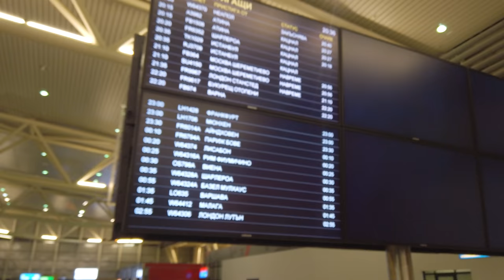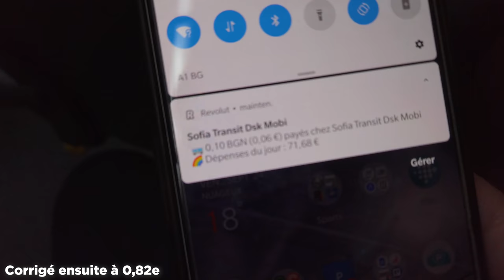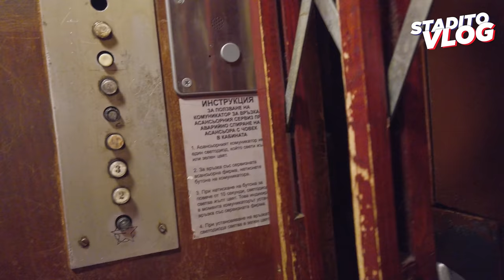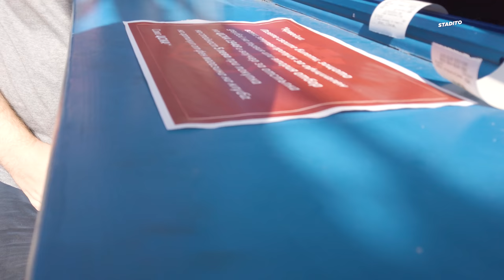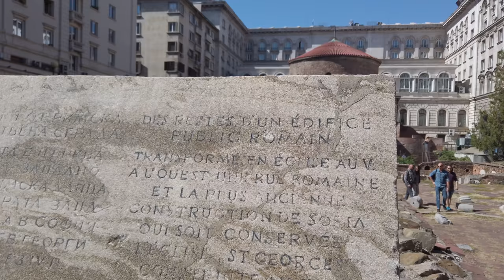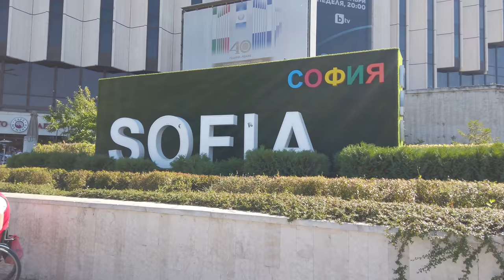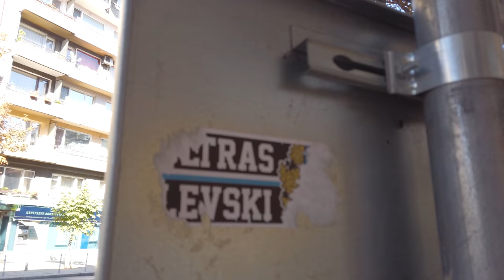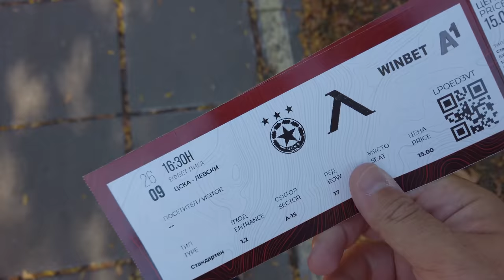Le DERBY ÉTERNEL de SOFIA | VLOG #82 - CSKA Sofia/Levski Sofia - Vassil Levski Stadium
Immersion dans un des derby les plus chaud des pays de l'Est. Sofia, capitale Bulgare située aux pieds des Balkans abrite un des derby les plus chauds d'Europe entre le CSKA Sofia et le Levski Sofia. Pour Stadito, nous sommes allé au cœur de cette rivalité très politisée pour vous faire vivre les émotions d'un match chaud en Bulgarie.

Rencontre avec le français Yohan Baï.